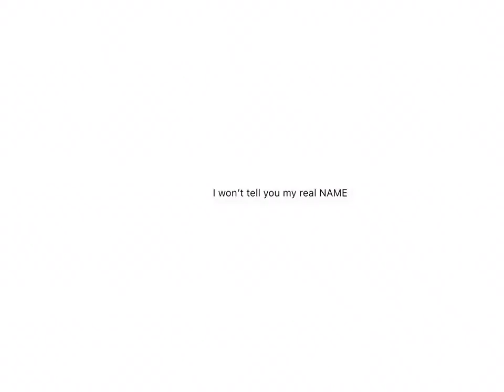To king max